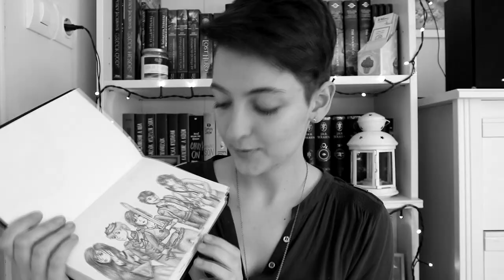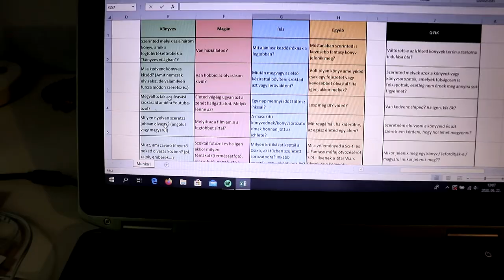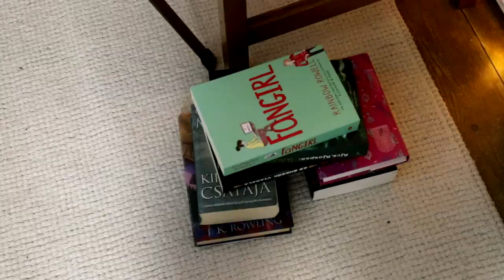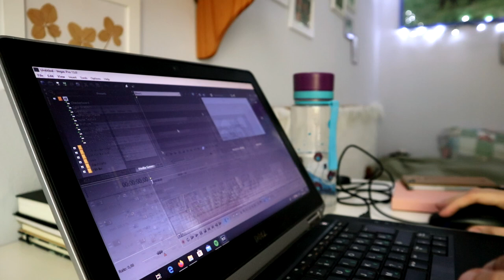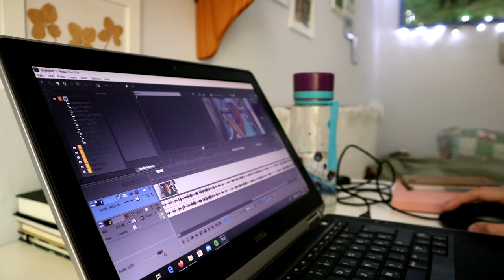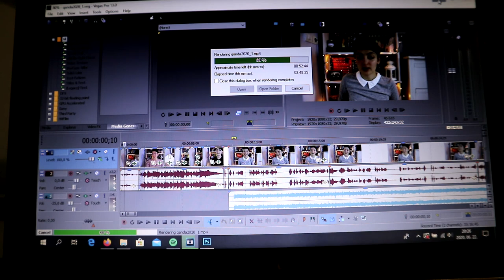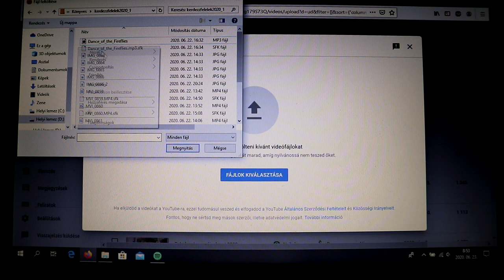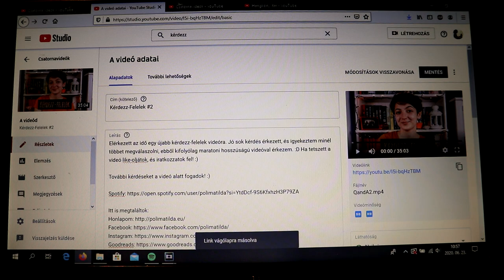Így készül egy videóm | Vlog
Hirtelen támadt ötletként felvettem a folyamatát egy videóm elkészítésének, amit most vlog formában bemutatok Nektek! :)